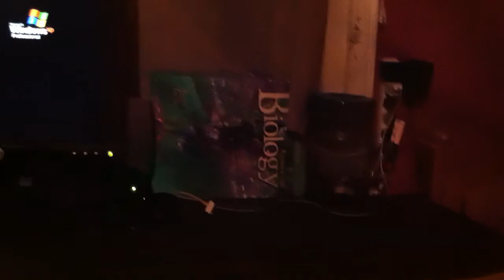New Channel Intro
What is up youtube! Welcome to my new channel where I would like to show the world my love for building and engineering ideas and projects.